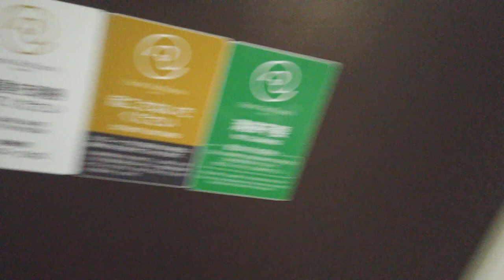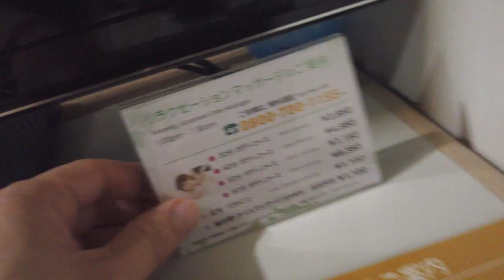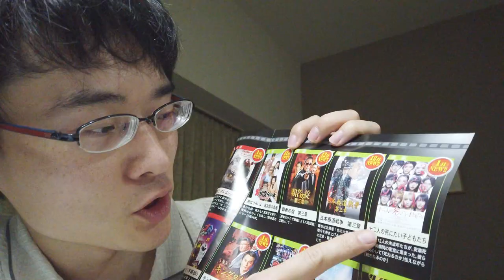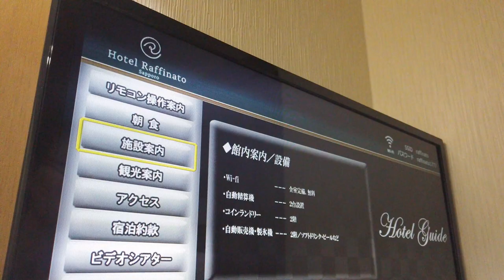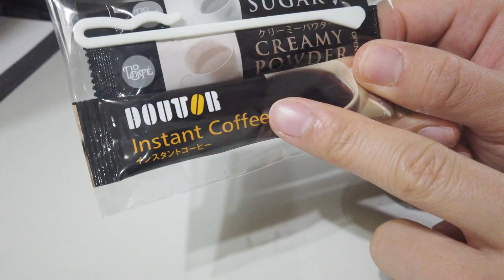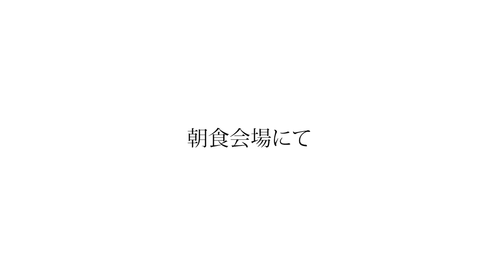【行ってきた】ビジネスホテル「ホテルラフィナート札幌」に格安で泊ってきた《札幌おすすめホテル》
※こちらの動画は2020年1/31に撮影した、映像素材を編集した動画となります。